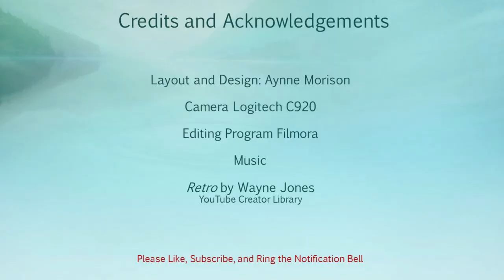Saturday Nonsense: Upper Shelf Cosmetics at WalMart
How the heck did Nars, too faced, Dior, Laura Geller end up on Wally World Shelves?